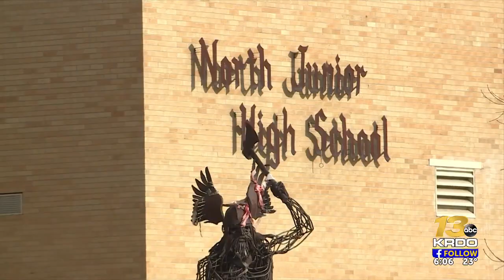Hazmat Team responds to Colorado Springs middle school, students released early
The Colorado Springs Fire Department Hazmat Team responded to a local middle school on reports of nearly a dozen students not feeling well.